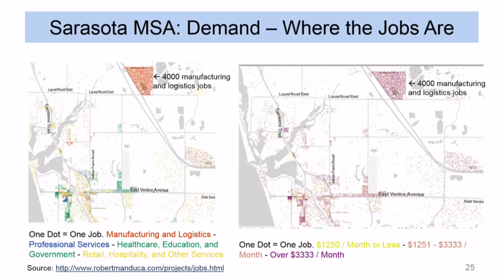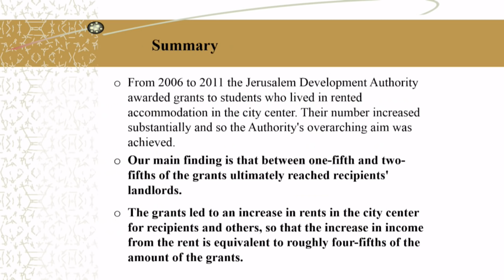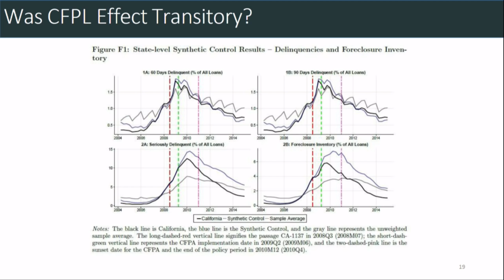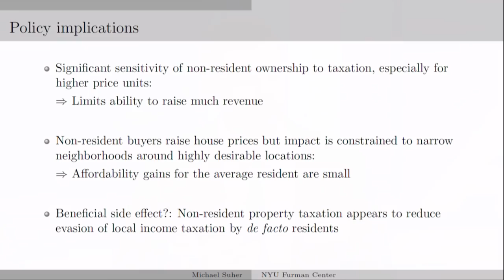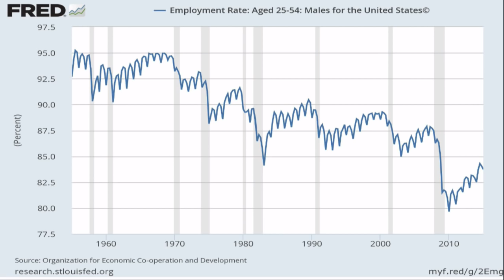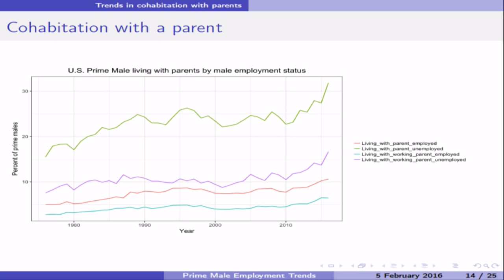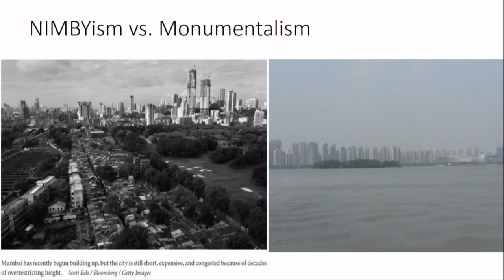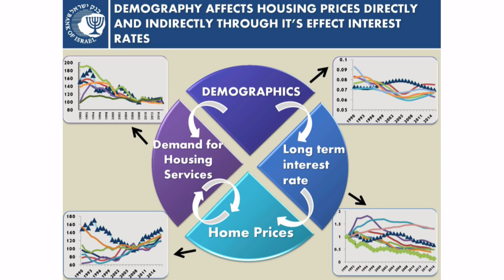Conference on Housing Affordability Day 2 | LIVE STREAM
Day 2: Friday, April 7, 2017

8:45 AM
Panel V: Housing supply and regulatory constraints

Panelists:
Raven Molloy, Board of Governors of the Federal Reserve System, Overview Paper, Presentation
Edward J. Pinto, AEI, Presentation
Ofer Raz-Dror, National Economic Council of Israel; Hebrew University, Presentation
Doron Sayag, Israel Central Bureau of Statistics, Presentation, Paper

Moderator:
Jason Furman, Peterson Institute for International Economics

9:55 AM
Q&A

10:15 AM
Break

10:45 AM
Panel VI: Assessment of policy initiatives

Panelists:
Stuart Gabriel, UCLA, Presentation, Paper
Stephen D. Oliner, AEI; UCLA Ziman Center, Presentation
Michael Suher, New York University, Presentation, Paper

Moderator:
Chris Herbert, Joint Center for Housing Studies, Harvard University

11:55 AM
Q&A

12:15 PM
Lunch

12:45 PM
Keynote presentation
Edward Glaeser, Harvard University

1:30 PM
Panel VII: Concluding session: The path forward

Panelists:
Mark Calabria, Executive Office of the Vice President
Katherine O’Regan, New York University
Michael Stegman, Bipartisan Policy Center
Nathan Sussman, Bank of Israel, Presentation

Moderator:
Eric Belsky, Board of Governors of the Federal Reserve System

2:40 PM
Q&A

3:00 PM
AdjournmentSubscribe to AEI's YouTube Channel